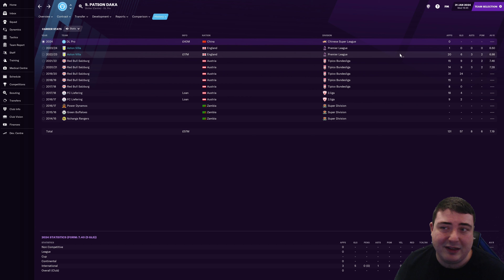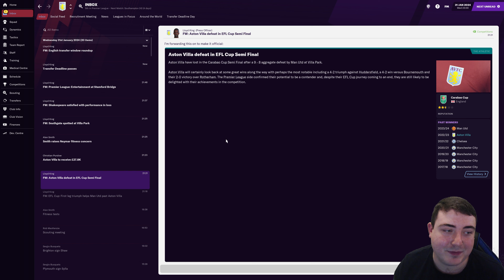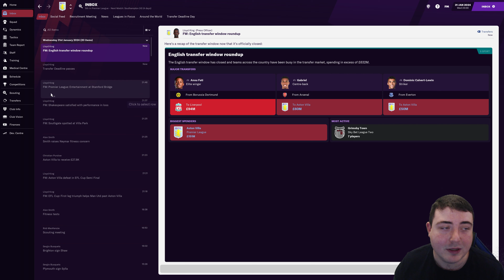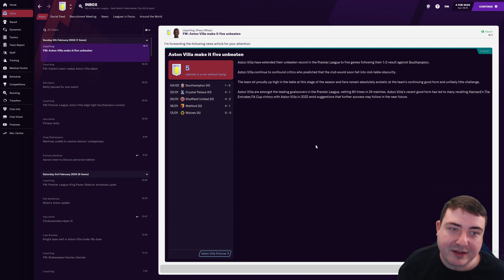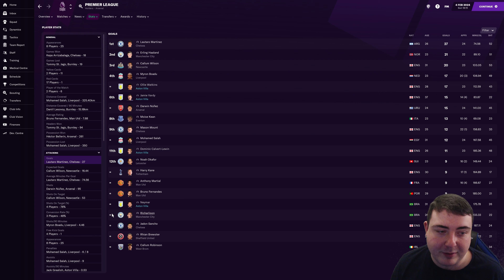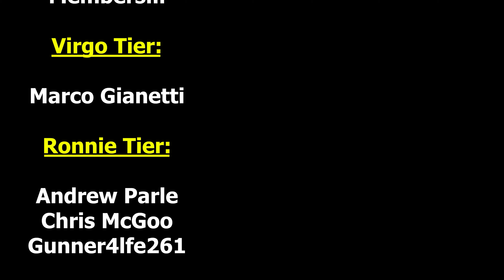SPENDING £200 MILLION! | The SAF Challenge #40 | FM21 Aston Villa | Football Manager 2021 4k